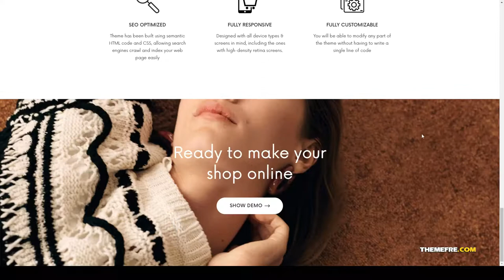Sok - Modern Fashion Shop 13 furniture Website Builder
Compatible With Facebook, Visual Composer 5.1.x, Visual Composer 4.12.x, WPBakery Page Builder 5.5.x, WPBakery Page Builder 5.4.x, Bootstrap 3.x, Bootstrap 2.3.x

 Columns 4+

 Documentation Unrated

 Layout Responsive

 Tags clean, creative, fashion, furniture, model, modern, multi layouts, multipurpose, online store, parallax, shop, shopping, store